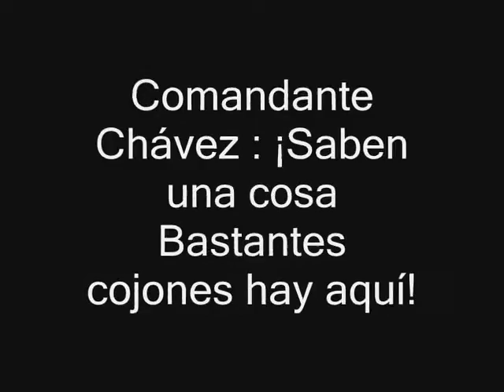CHAVEZ ETERNO ¡Saben una cosa Bastantes cojones hay aquí!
Comandante Chávez - ¡Saben una cosa Bastantes cojones hay aquí!